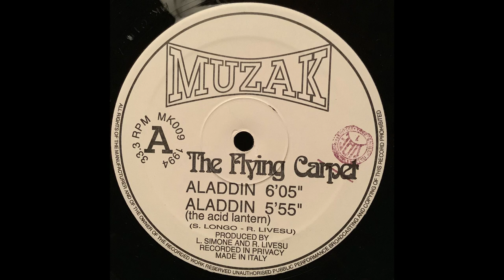2001 A Space Odissey, The Flying Carpet, MUZAK, MK009, 1994,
2001 A Space Odissey, The Flying Carpet, MUZAK, MK009,  1994,